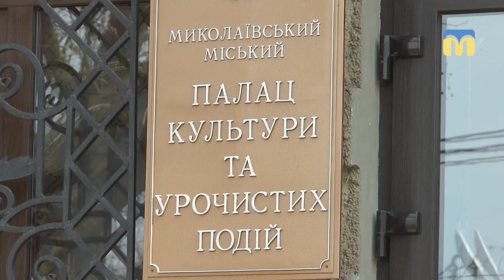Свято краси, творчості та натхнення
«Благословіть жінку» - так називається свято краси, творчості та натхнення, яке відбулось 29 березня в Миколаївському міському палаці культури та урочистих подій. Там побувала і наша знімальна група.

Автор – Олена Бережна.